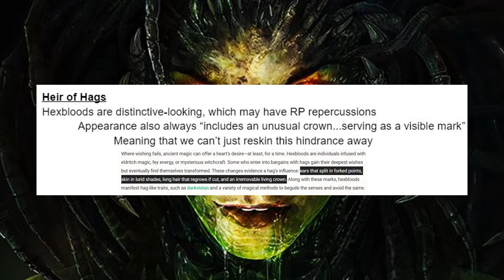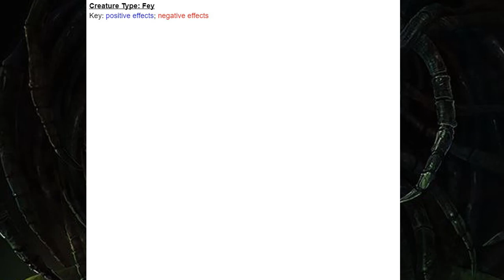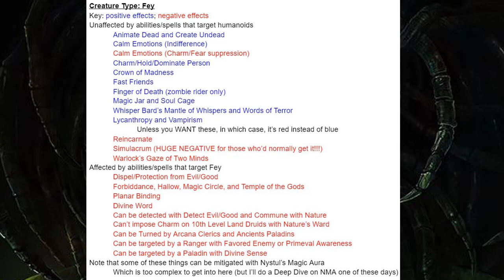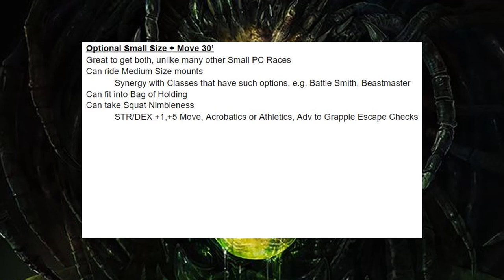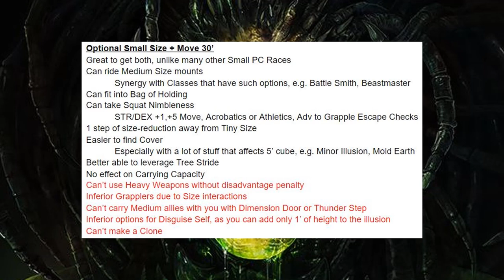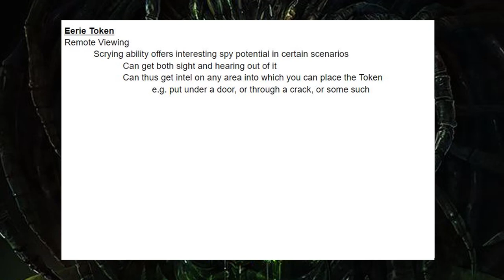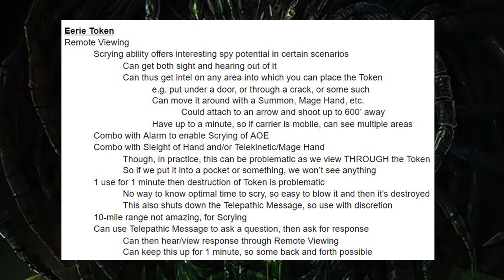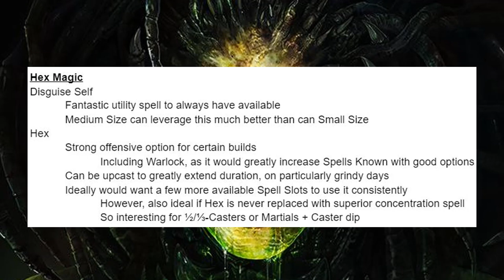The Hexblood - Deep Dive Series - D&D 5e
The Hexblood can be a stud! This new Lineage from Van Richten’s Guide to Ravenloft is super cool conceptually, and offers the optimizer some abilities that nicely complement a lot of builds!

Show Notes so you don’t have to watch if you don’t want to:

or

0:00 Intro
0:27 Flavor Text by Adelina
1:25 Heir of Hags
2:29 Stat Bumps and Darkvision
2:49 Creature Type: Fey
5:13 Ancestral Legacy
6:09 Small/Medium Size + 30' Move
8:17 Eerie Token - Telepathic Message
9:23 Eerie Token - Remote Viewing
11:36 Hex Magic
13:08 Outro